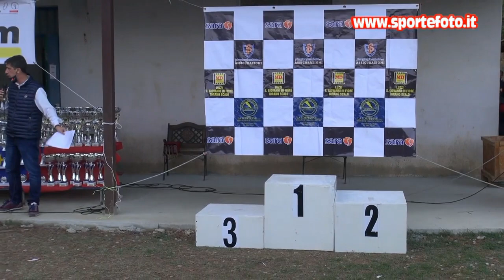Domenico Filardi - 1`mini slalom citta`di Torano Castello (CS) 25-10-20